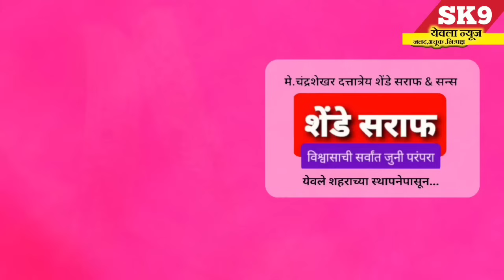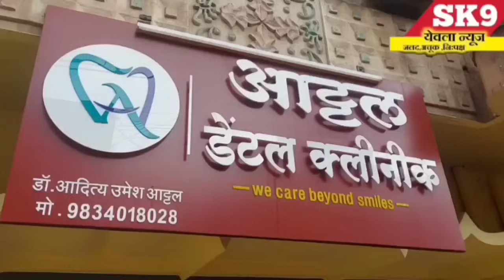yeola"मंत्री छगन भुजबळ यांच्या प्रयत्नातून येवलेकरांची दिवाळी गोड ;अवघ्या ६० रुपयात १ किलो डाळ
maharashtra cm chaganbhujbal brekingnewsyeola manojjarangepatil "मंत्री छगन भुजबळ यांच्या प्रयत्नातून येवलेकरांची दिवाळी गोड ;अवघ्या ६० रुपयात १ किलो डाळ